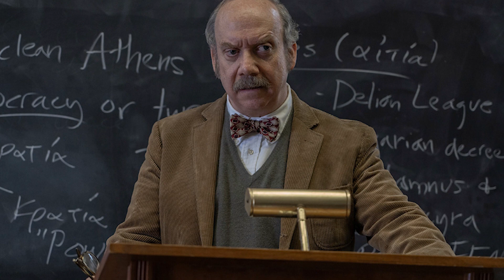Oscars 2024: What to know about the 5 best actor nominees || HollywoodGlamour || News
Oscars 2024: What to know about the 5 best actor nominees || HollywoodGlamour